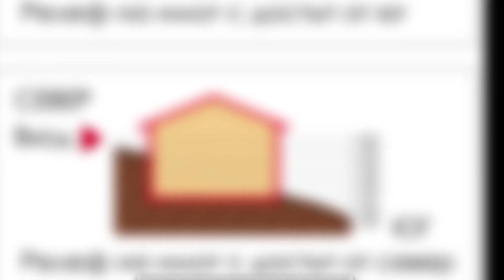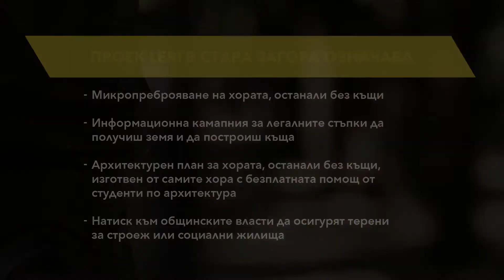Приобщаване на ромите в Стара Загора, България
Какво функционира и какво не, когато става въпрос за приобщаване на ромите на местно равнище?
Изследването за участието на местно равнище в приобщаването на ромите се проведе в 21 населени места в 11 държави на ЕС в периода 2014 — 2016 г.
То събра местни власти и членове на общността, за да вземат съвместни решения относно местните инициативи в областта на жилищата, образованието, заетостта и др.
Можете да откриете допълнителна информация на:
Субтитрите са на английски и български език.